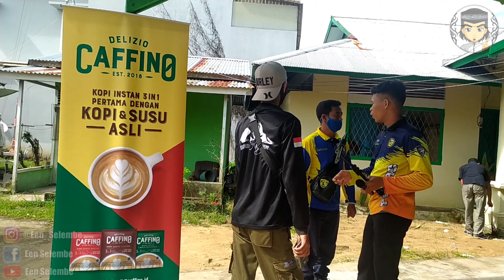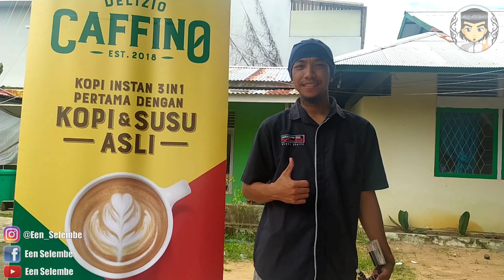Kegiatan Scoring Akhwat Ketapang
Archery Akhwat Kabupaten Ketapang
Kegiatan Scoring Khusus Perempuan Di Dispora Kabupaten Ketapang Kalimantan Barat

Silahkn ditonton sampai habis agar tidak salah paham dalam menyimak videonya ya...

Yg mau request video lainnya silahkn koment.
Gw buatin video nya.

Jangan lupa ikuti trus ya chanel gw
NYALAKAN LONCENG NYA
Biar gak ketinggalan video slanjut nya.
Trimakasih 😊🙏👌

My fb een selembe

pemanah cantik
pamanah rasa
pemanah rajawali
pemanah di avenger
pemanah islam
pemanah berkuda
pemanahan
pemanah legendaris
pemanah burung rajawali
pemanah avenger
pemanah avengers
memanah adalah gaya
memanah adalah
memanah adalah contoh gaya
memanah adalah sunnah
amanah artinya
memanah apel
pemanah bahasa inggris
pemanah bercadar
pemanah bahasa inggrisnya
pemanah bahasa arab
pemanah bermassa
pemanah berkuda islam
b arab pemanah
pemanah cantik korea selatan
pemanah cantik batuk
pemanah cantik berhijab
pemanah cantik dunia
pemanah cinta
pemanah cilik
pemanah cacat
pemanah di avengers
pemanah di marvel
pemanah dalam bahasa arab
pemanah dalam bahasa inggris
pemanah di perang uhud
pemanah dalam perang uhud
pemanah dalam bahasa jepang
pemanah elf
pemanah elit
erek erek panah
erek2 pemanah
pemanah in english
pemanah rajawali episode 48
pemanah rajawali episode 1
pemanah dalam english
pemanah friv
film pemanah terbaik
film pemanah jitu
film pemanah rajawali
film pemanah korea
film pemanah burung rajawali
filosofi memanah
foto memanah keren
pemanah ganteng
gambar panah pensil
gambar pemanah
game memanah
gambar pemanah berkuda
gambar pemanah islam
game memanah apel
gambar memanah kartun
pemanah handal
pemanah handal islam
pemanah hebat islam
pemanah horsebow
pemanah hebat selain arjuna
pemanah hati
pemanah hijau
harga pemanah
pemanah ikan
pemanah indonesia
pemanah islam zaman rasulullah
pemanah islam terhebat
pemanah ikan terhebat
pemanah ikan di laut
pemanah indonesia donald
pemanah jitu
pemanah jagoan hago
pemanah zaman nabi
pemanah jaman dulu
jumlah pemanah yang dimiliki pasukan muslimin dalam perang uhud adalah
jarak pemanah dengan target
jumlah pemanah perang uhud
julukan pemanah
pemanah korea
pemanah korea cantik
pemanah kidal
pemanah korea tzuyu
pemanah kalimantan barat
ketua pemanah perang uhud
karakter pemanah
kartun pemanah
pemanah lord of the ring
pemanah legendaris islam
pemanah legendaris indonesia
pemanah legenda
pemanah lilies handayani
pemanah lilis handayani
pemanah legendaris dunia
pemanah menggunakan gaya
pemanah muslim
pemanah marvel
pemanah memanfaatkan air sebagai senjata utamanya
pemanah mod apk
pemanah malaysia
muslimah memanah
pemanah melayu
pemanah negara malaysia
pemanah no 1 dunia
no togel panah
nama pemanah keren
nama pemanah legendaris
nama pemanah di avengers
nama pemanah avengers
nama pemanah islam
pemanah olimpik pertama
orang pemanah
pemanah indonesia olimpiade
pemanah di lord of the ring
game online pemanah
pemanah indonesia di olimpiade
pemanah perang uhud
panah pasopati
pemanah putri indonesia
pemanah perempuan perang uhud
panah pasopati iku gamane
panah papua
panah panahan
quotes pemanah
quote pemanah
pamanah rasa artinya
pemanah rasulullah
pemanah sahabat nabi
pemanah saingan arjuna
pemanah siluet
pemanah silhouette
satrio pemanah
superhero pemanah
seorang pemanah melepaskan anak panah
miya si pemanah
pemanah terbaik
pemanah terbaik islam
pemanah tercantik di dunia
pemanah terkenal
pemanah terbaik indonesia
pemanah terbaik mahabharata
pemanah terbaik muslim
memanah termasuk olahraga
pemanah ulung
pemanah untuk pemula
ud.pemanah sakti abadi
ukhti memanah
unduh pemanah
usaha pemanah
bukit pemanah uhud
panah vektor
vektor pemanah
video pemanah rajawali
video pemanah jitu
ikan pemanah video
pemanah terbaik dunia video
pemanah wanita
pemanah wanita islam
pemanah wanita di perang uhud
pemanah wanita terhebat
pemanah wanita zaman rasulullah
pemanah wanita pada perang uhud
pemanah wanita perang uhud
pemanah wanita terbaik
pemanah yang lebih hebat dari arjuna
pemanah yang
yana pemanah indonesia
yoko pemanah rajawali
dewa pemanah yunani
dewi pemanah yunani